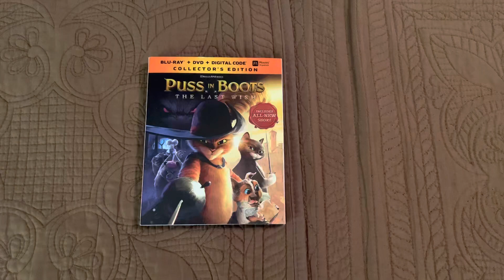Puss in Boots: The Last Wish Blu-Ray Overview